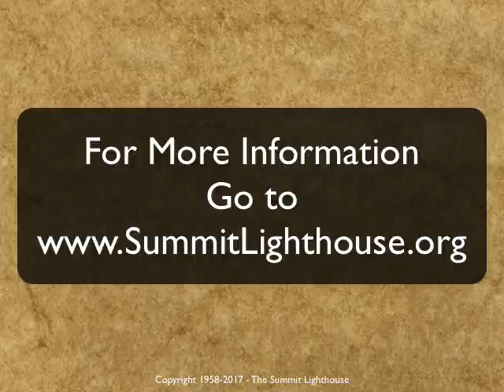And Thy Radiance - Song 525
To Learn more about The Teachings of The Ascended Masters, Please go
Song And Thy Radiance led by Elizabeth Clare Prophet.

This track is part of the Mother, Dear Mother CD, You can order the CD from the Summit Lighthouse Store here:

Songs that Mother Loved. 19 songs.

1. Gratitude to Our Master Morya, song 193, 2:37
2. Ah! Sweet Mystery of Life, song 458, 2:37
3. Zarathustra, song 465, 7:45
4. Om Namo Narayanaya! (MLP), song 653,1:36
5. Wings of Hope, song 291, 2:04
6. Waltz of the Flame, song 814, 6:29
7. Beloved Kuan Yin, song 424, 3:27
8. The Birthday of a King (MLP), song 146, 2:12
9. "And Thy Radiance..." (Choir), song 525, 7:24
10. Beautiful Dreamer, song 515, 6:04
11. The Bells of Saint Marys, song 109, 2:49
12. When Irish Eyes Are Smiling, song 196, 3:08
13. The Ascension Flame, song 226, 2:29
14. Waltzing in the Sunset, song 816, 6:27
15. Venus, Our Lady of Love, song 551, 5:44
16. Our Beloved Sanat Kumara, song 546, 3:17
17. Come, Blessed Light (Choir), song 173, 4:33
18. To the Mother of Exiles, song 415, 2:17
19. Mother, Dear Mother, song 101, 2:34

Total length: 1 hr. 16 min.